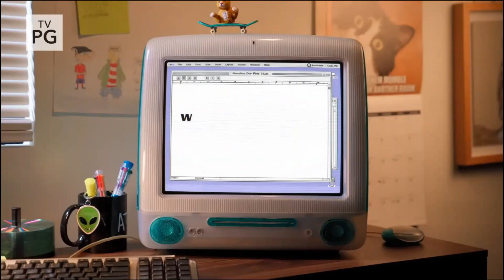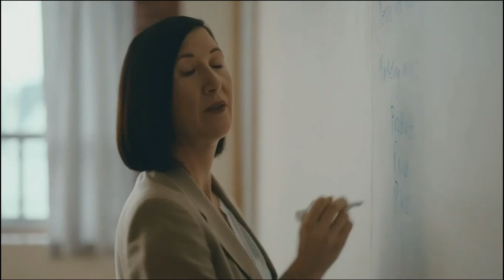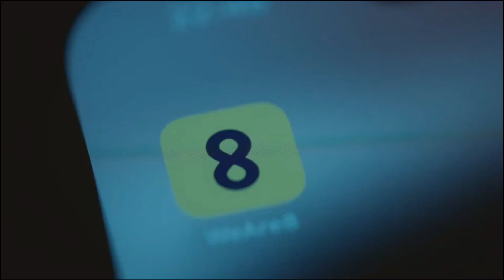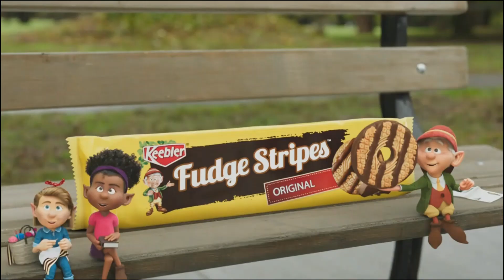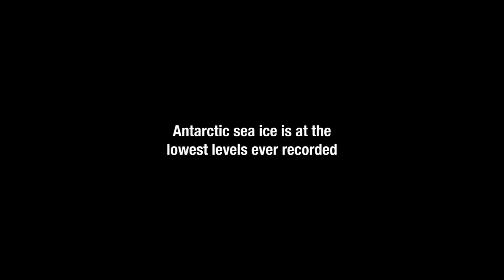2023 Commercials Vol. 235 (Adult Swim - August 10)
0:09 Adult Swim Checkered Past - New Block commercial

0:39 My Adventures with Superman - New Episode commercial

1:09 Popeyes - We Don't Make Sense: Basic Biscuit commercial

1:25 The Sickle Cell Disease Association of America PSA

1:54 Spider-Man: Across The Spider-Verse on Digital commercial

2:09 Macy's - Back to School commercial

2:24 8 - Join Us commercial

2:54 Blue Beetle - Pre-Release commercial

3:09 Keebler Fudge Stripes - Bus Stop commercial

3:24 Subway - PROferred: Grand Slam Ham commercial

3:39 Dr. Stone - New Episode commercial